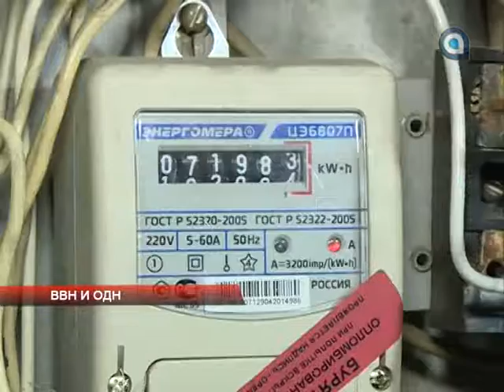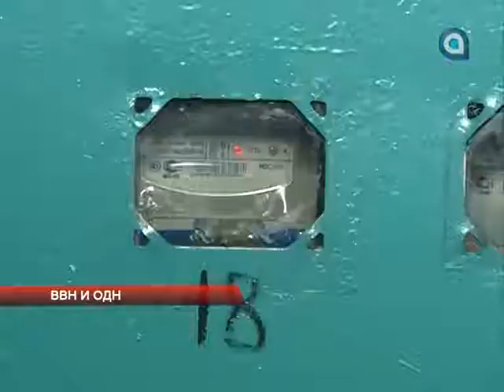ВВН и ОДН